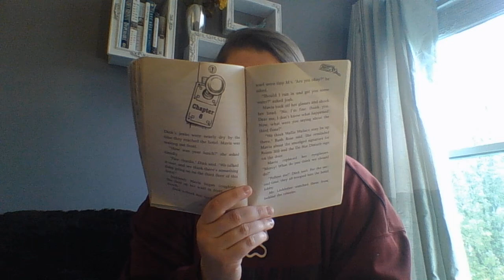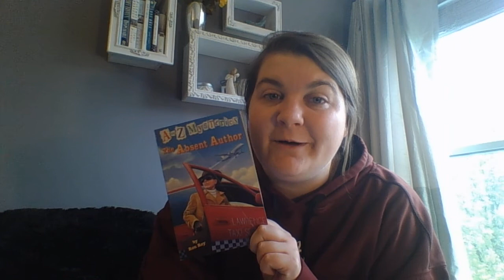Miss Drake"s Read Aloud: "The Absent Author" Chapter 8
A to Z Mysteries: "The Absent Author" by Ron Roy
CHAPTER 8